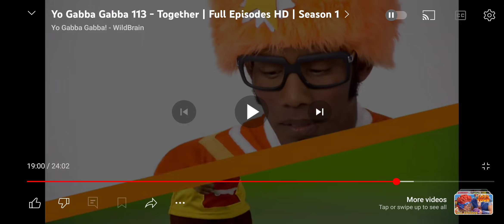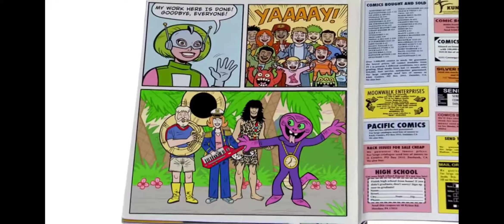Let's Read With Nelson: Nelson Reads Yo Gabba Gabba Super Martian Robot Girl Tuba From Together